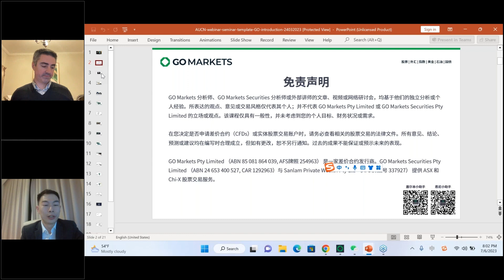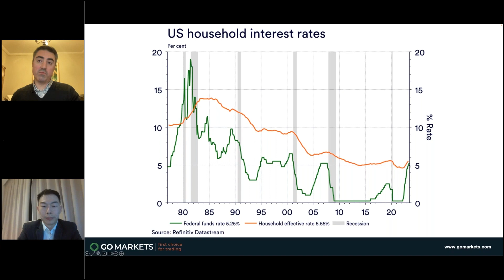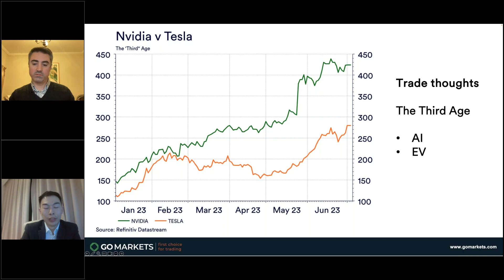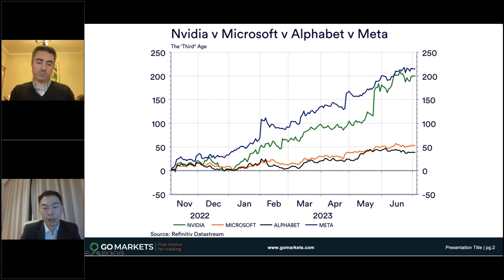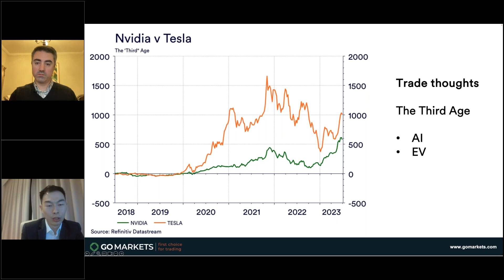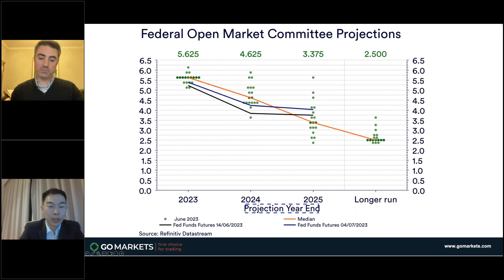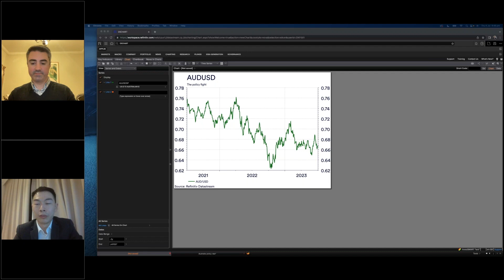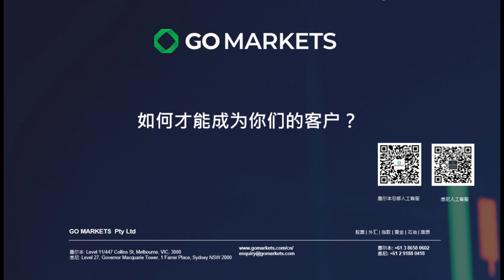10周上涨50%，特斯拉和英伟达的暴涨你错过了什么？| GO Markets 独家大师堂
10周上涨50%，特斯拉和英伟达的暴涨你错过了什么

人工客服小助手微信：gomarketssyd 或 gomarketsau5
墨尔本电话（中文服务）：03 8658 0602
悉尼电话（中文服务）：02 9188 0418